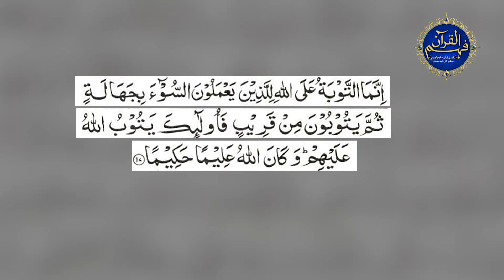Surah An Nisa Ayat 17